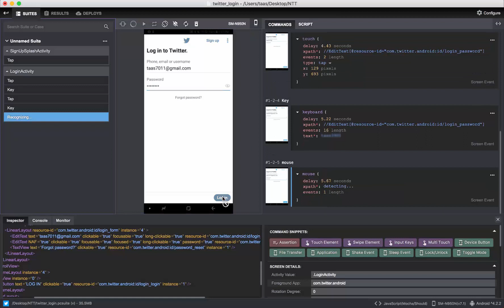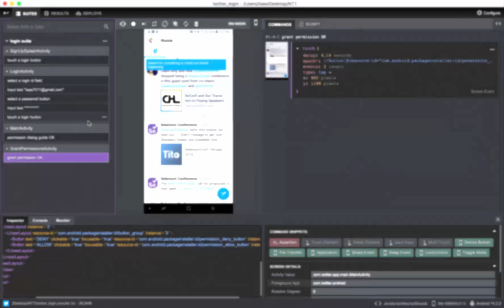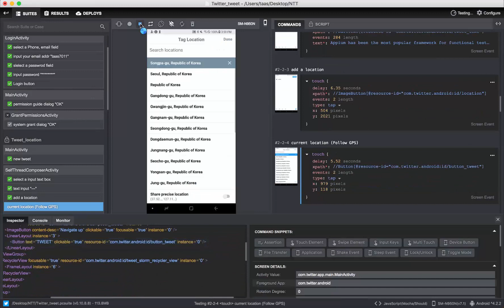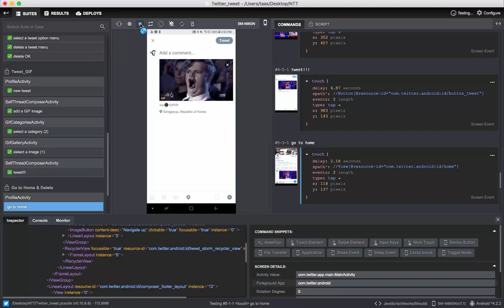TAAS 미리보기, 테스트 자동화 스크립트 제작 툴 'Tstudio'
MWC 2018 에서 공개된 Tstudio, 열심히 여러분 곁으로 달려가고 있습니다. 더 빠르고 정교해진 모습을 살짝 공개합니다.